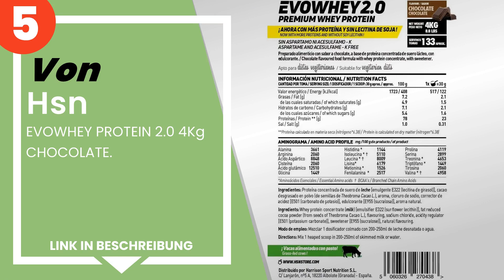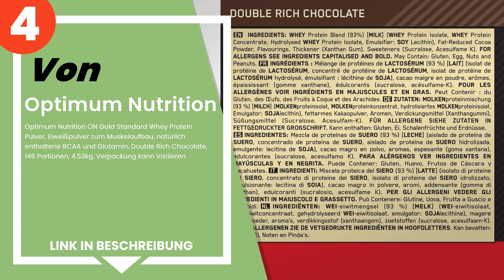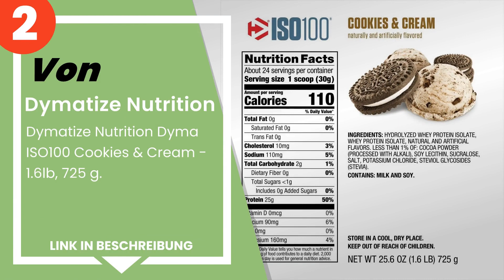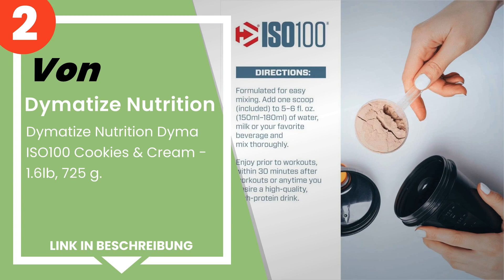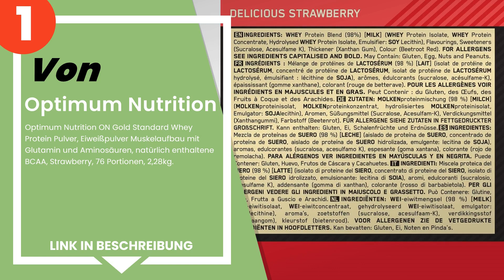Die 5 besten Molkenproteine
✋ Hier ist die 5 besten molkenproteine, auf dem Markt verfügbar .

 5) Hsn - EVOWHEY PROTEIN 2.0 4Kg CHOCOLATE.

 4) Optimum Nutrition ON Gold Standard Whey Protein Pulver, Eiwe...

 3) Scitec Nutrition 100% Whey Protein Professional mit extra zu...

 2) Dymatize Nutrition Dyma ISO100 Cookies & Cream - 1.6lb, 725 ...

 1) Optimum Nutrition ON Gold Standard Whey Protein Pulver, Eiwe...

Zeitstempel (Timestamps)

00:00 - Einführung
00:08 - 5) Hsn - EVOWHEY PROTEIN 2.0 4Kg CHOCOLATE.
01:06 - 4) Optimum Nutrition ON Gold Standard Whey Protein Pulver, Eiwe...
02:00 - 3) Scitec Nutrition 100% Whey Protein Professional mit extra zu...
02:49 - 2) Dymatize Nutrition Dyma ISO100 Cookies & Cream - 1.6lb, 725 ...
03:42 - 1) Optimum Nutrition ON Gold Standard Whey Protein Pulver, Eiwe...